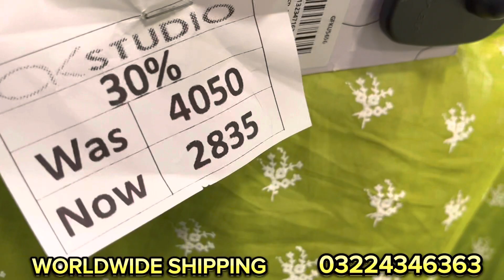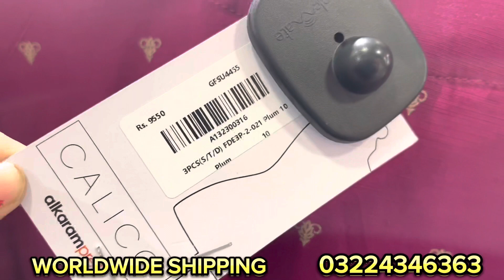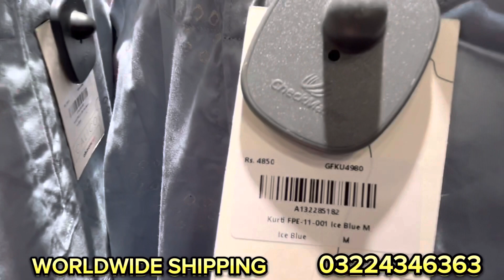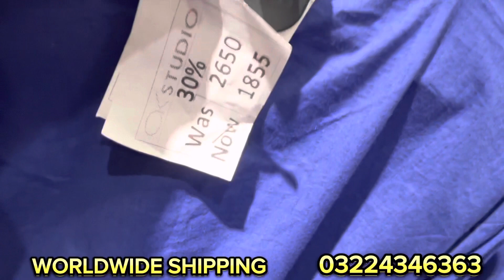Alkaram sale flat 50%off today alkaram Eid collection|alkaram today sale 26 june 2023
. .  Alkaram sale flat 50%off today alkaram Eid collection|alkaram today sale 26 june 2023 sale flat 50%off today alkaram sale Eid collection|alkaram lawn sale 2023 @umekalsoom786

Alkaram today sale |Flat 50%off big discount on
Eid collection 19•June 2023 ‎@umekalsoom786  In this video big sale of Al Karma brand is shown.

umekalsoomvlogs786
alkaramtoday50%offsale
flat40%off

alkaram lawnalkaram sale today#alkaram sale 2023#alkaram studio sale 2023